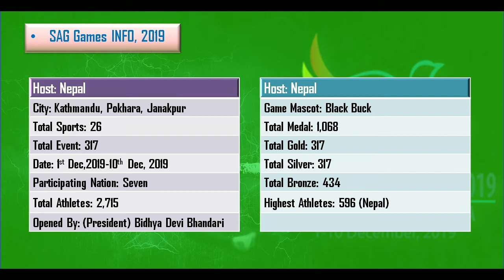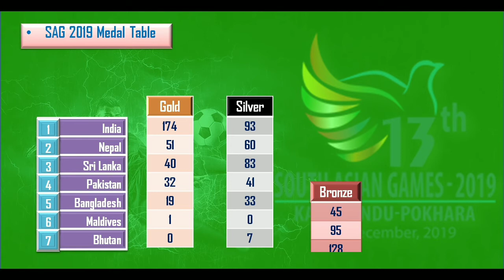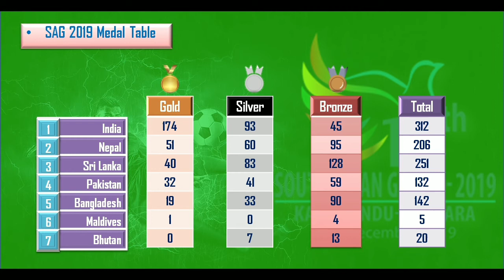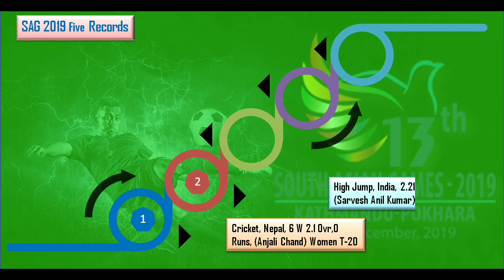SAG 2019 || South Asian Games 2019 || Medal Tables & Records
Hello!

This is an info-graphic video all about the SAG Games happened in Nepal on December 2019. It was 13 SAG, participating Seven Countries. It consist of different data and information about SAG  2019 which has been presented through info graphic way. One can easily memories all the relevant data and the info very easily through this video. It will be very helpful for those person who are attending Lok-sewa exam and quiz programme. It provides General Knowledge.

However the main purpose of this video is to make educate, and proving fun through learning about different issues, incident,events,people and many more. All the data and info have been taken from published report and newspaper. If any one finds any any mistake please make them correct through comment in a comment box.

Lastly, have fun through learn about SAG info-graphic video and share it to people. South Asian Games 2019,Kathmandu, Nepal.

You Can also Follow us through
Face Book: Look Genius